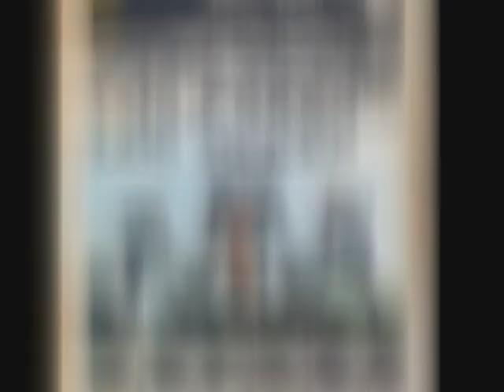LOS PEKES - Cuando Me Enamoro (1967)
Pepe y dos hermanos llamados Jesús y Pedro a los que les gustaba la música desde muy niños. Con trece años entran en la rondalla San José Bermans, dependiente del ICAI. Allí practican, aprenden, actúan en importantes eventos sociales y conocen a Benito. Cuando cumplen los quince, en 1961, deciden formar un conjunto que en principio queda formado por: Benito Gil (bajo), José Pedro López Savorit -Pepe- (guitarra de punteo), Jesús Provencio (guitarra rítmica) y su hermano mellizo Pedro Provencio (batería). En esa época hay otro chico con ellos, José Ignacio Mateo que pronto dejará la formación. Tocan en fiestas escolares y parroquiales y por su edad y estatura deciden ponerse Los Pekes. Ganan varios concurso radiofónicos: “Ruede la Bola”, “Escala de la Fama” y “Lo Mejor de Cada Casa”, que presentaba un alevín de locutor llamado José Luis Uribarri.

En 1963 conocen a una chica gallega, de Orense, con una magnífica voz, que anda por Madrid intentando abrirse paso como cantante y la convencen para que se una a ellos. María Esther Alvárez. Era muy raro hallar conjuntos modernos con una chica como vocalista. Tan solo Los Brujos y su secuela Los 4 Brujos tenían una chica, pero no era la voz solista. Los Pekes abrieron en este sentido camino a otro grupo con chica que triunfaría algunos años después: Pic-Nic.

En 1963 viajan a Gijón para participar en el Festival de la Costa Verde. El público les vota mayoritariamente, pero el jurado les concede el segundo premio, lo que supone a la vez una decepción y un espaldarazo para su pretensión de grabar un disco… Columbia les ofrece contrato. Ellos hacen los deberes: se sacan el carnet profesional previo examen, ensayan a diario; sin embargo, Columbia se olvida de sus promesas y finalmente va a ser Zafiro quien los fiche.

En 1964 sale su primer EP: “Loddy Lo / Al Claro de Luna / Lo Sé / Hay Tantas Chicas en el Mundo” (Zafiro, 1964). En esos momentos Zafiro era un nido de chicas ye yé: Betina, Adriángela, Silvana Velasco… El sello se fija en ellos para hacer un conjunto ye yé y les hace una campaña de publicidad importante en radio y revistas como Discóbolo y Fonorama. Antes de finalizar ese año publican el single: “De Mi Mejor Amigo / Tú Serás Mi Baby” (Zafiro, 1964). A rebufo de la versión de Les Surfs que alcanzaría el nº 1 según Fonorama, la versión de Los Pekes de “Tú serás mi baby”, que también sería editada en formato EP, llegaría al top 20 y se convertiría en el primer éxito relativo del grupo.

Benito abandona el conjunto, pero no del todo, pues será desde entonces su manager, arreglista y, en cierto modo, productor. Su puesto como bajista lo ocupa José Francisco Cervera -Francis-. Por esos meses obtienen un gran triunfo actuando fuera de concurso en el Festival de la Canción en Aranda de Duero. La revista Fonorama escribe como antetítulo de un reportaje: “El alcalde de Aranda de Duero, y a raíz del último festival Hispano-Portugués celebrado, dijo de ellos: ‘Aranda sin Los Pekes ya no será Aranda'”.

Su gran año va a ser 1965. Editarán numerosos discos y competirán en el duro mercado discográfico con los mejores conjuntos de la época, participando en varios programas televisivos, entre ellos “Escala En Hi-Fi”. Zafiro los pasa a su subsello Novola junto a otros conjuntos madrileños de primera fila como Micky y los Tonys o Los Relámpagos. Grabarán también en singley EP una curiosa versión de “Muñeca de cera”, con la que France Gall había ganado Eurovisión para Luxemburgo. En ese mismo disco se revelarán como autores con la canción:“Triste sin ti”.

Pero ese año van a tropezar con otro éxito. La vieja Europa andaba colonizada por bailes norteamericanos, pero contraatacaba con otros propios, como la yenka en España o la bostella en Francia, que pronto los alemanes hicieron suya y pieza imprescindible en las fiestas de la cerveza. Los Pekes lanzan este último ritmo en nuestro país en un EP: “Bailemos la Bostella / La Bostella de Tierce / ¿Quieres Bailar la Bostella / Ding Dong Bostella” (Novola, 1965), apoyado por un despliegue publicitario que incluía un programa televisivo donde se enseñaba a bailarlo. Todo se va al traste, ya que la censura lo considera inmoral e impide su lanzamiento.

A finales de aquel 1965 van a sacar un excelente EP de versiones de temas ingleses que no va a ser tan conocido como los anteriores, pero que es de lejos lo mejor que dejaron grabado: “Do Wah Diddy Diddy / Hago Mal En Quererte / Por Ti No Puedo Dormir / La Quiero” (Zafiro, 1965).

Tras su gran año, la carrera de Los Pekes va a iniciar un lento declive discográfico, aunque en los veranos van a hacer numerosas galas por toda la zona centro. Para 1967 se van a convertir en sexteto con la entrada de Fernando Muñoz (órgano), que venía de Los Polaris. Ese mismo año van a finalizar contrato con Zafiro-Novola con la edición del sencillo: “¡Qué Misterio! / Baby Pop” (Novola, 1967).